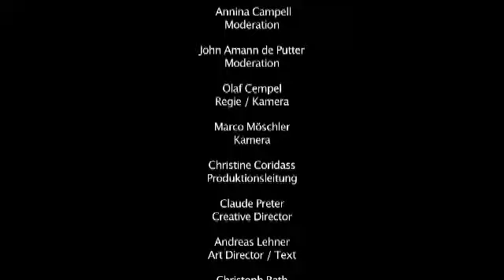RAZZIA IM SCHNEE Ep 7 mit Alberto Tomba und Didier Cuche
Annina trifft auf Tomba la Bomba, vernascht Cuche und was uns ausser Pfefferspray an der Party noch so passierte -- seht es selbst

Schau Dir die Sendung an und gewinne wieder fette Preise von Carlsberg, Nitro, 7sky und anderen